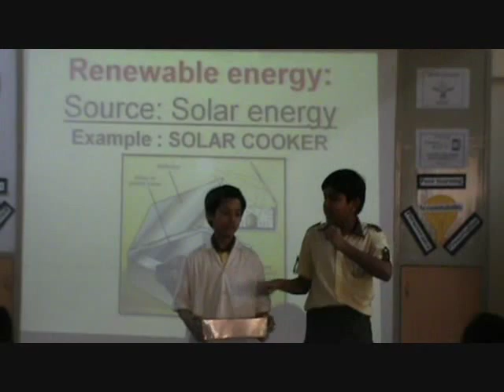Save Energy Save Resources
Mother Planet has given us everything in abundance but some resources are to be used in a balanced way or they will get exhausted in our very near future. We Kabirians would like to save the resources for our future and be judicious about  their use.